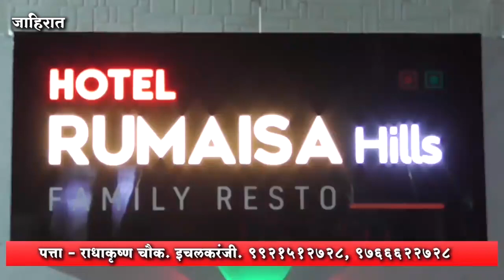इचलकरंजी महानगरपालिका करण्याचा ठराव एकमताने मंजूर; पाणीपुरवठा प्रश्नी सत्ताधारी विरोधकात खडाजंगी